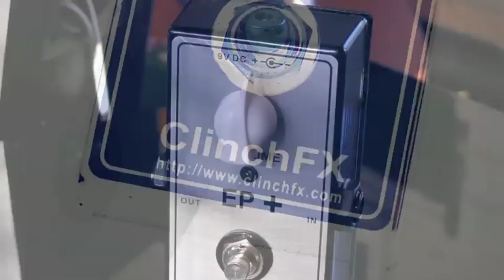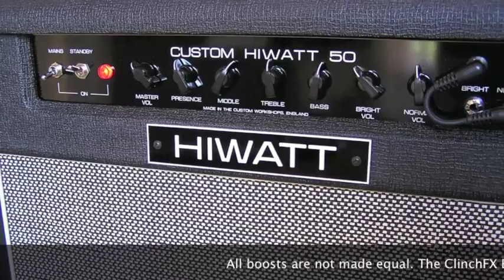ClinchFX: EP+ Clean Boost - Clean and with effects - PRS to HIWATT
This video shows how EP+ works with a clean guitar (PRS Studio) and then goes on to demo it with a Catalinbread Silverkiss MKII and Subdecay Echobox.